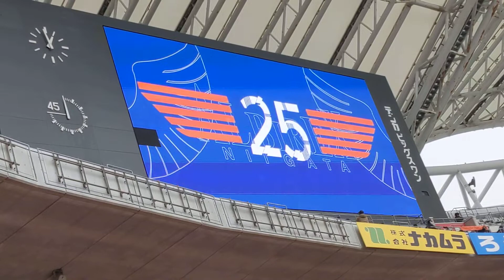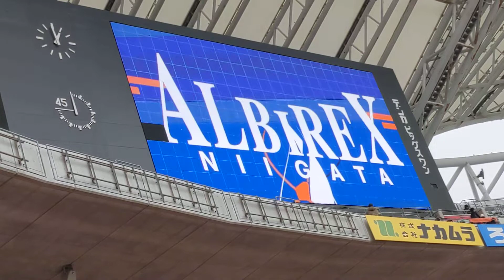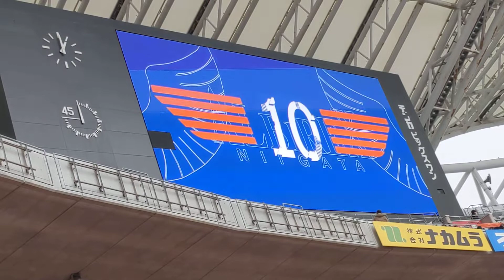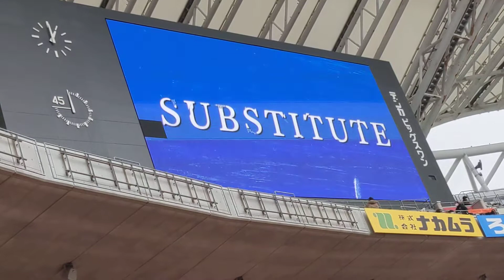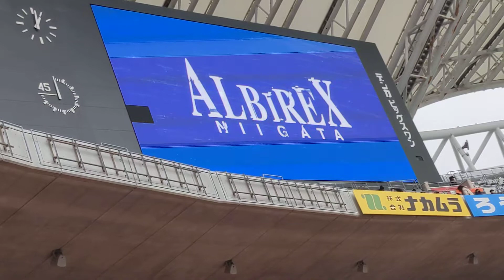2022 選手紹介映像